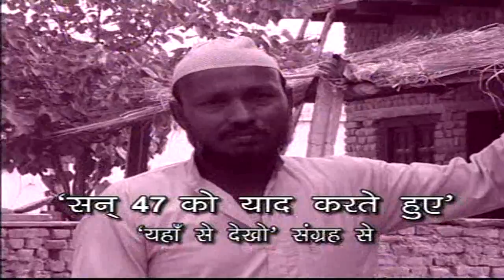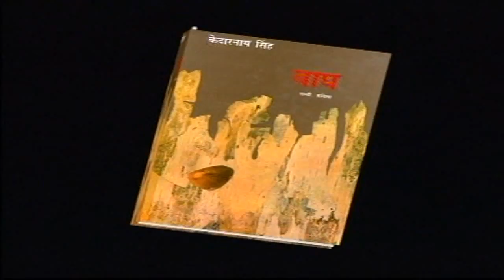Kedarnath Singh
A Film by Sahitya Akademi